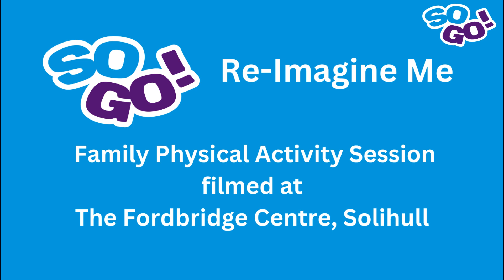So Go! Families Video - Re-Imagine Me CIC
The video shows a family physical activity session, delivered by Re-Imagine Me CIC, which was filmed at the Fordbridge Centre in Solihull. For more ideas of how to be active as a family